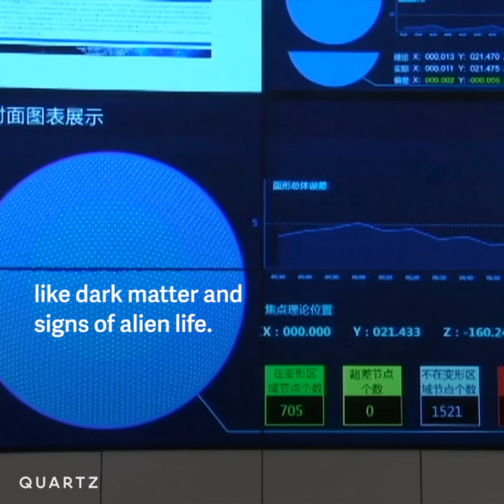World's largest radio telescope can "hear" the universe's edge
Measuring 1640 feet across and 10x as sensitive as other top telescopes, China's brand new FAST telescope is "listening" for the universe's biggest mysteries, from dark matter to alien communication. The country aims to become a leading space power.

Video by Jingnan Peng